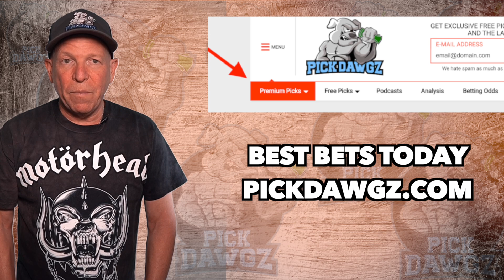Auburn vs Ole Miss 10/30/21 Free College Football Picks and Predictions Week 9 2021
The Ole Miss Rebels take on the Auburn Tigers in Saturday Week 9 College Football Action. Get Mitch's College Football Pick and Prediction for this game.